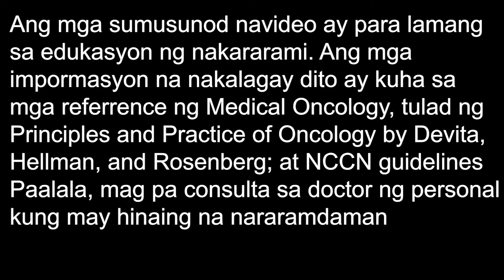BUKOL SA SUSO CANCER NGA BA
HELLO AGAIN GUY'S

IT'S ME DANA

AND FOR TODAY'S VIDEO I WILL SHARE PO ABOUT BREAST CANCER KUNG ANO BA ANG DAPAT NIYONG MALAMAN..

PART 1 PALANG PO ITO NG VIDEO SANA AY MAPNOOD NIYO PO..

KUNG MERON PO KAYONG TANONG PWEDE PO KAYO MAG TANONG SA COMMENT SECTION..